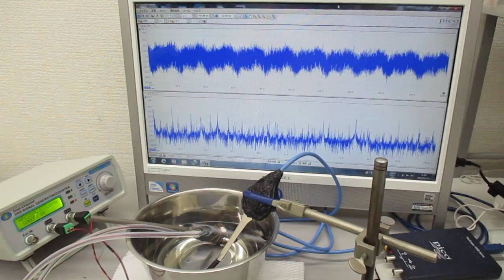超音波振動の相互作用（共振・非線形現象）を発振制御する技術 ultrasonic-labo